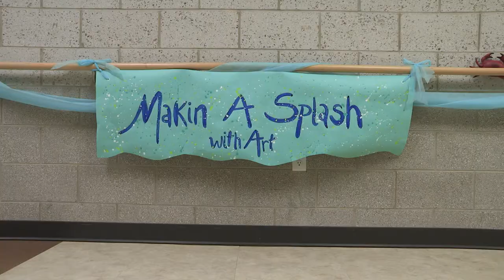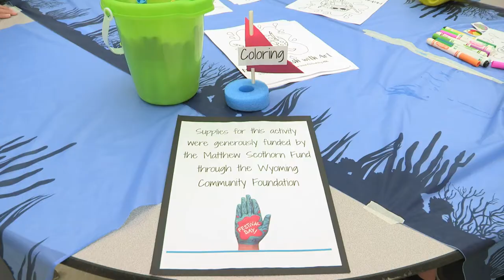Artists Creating Together